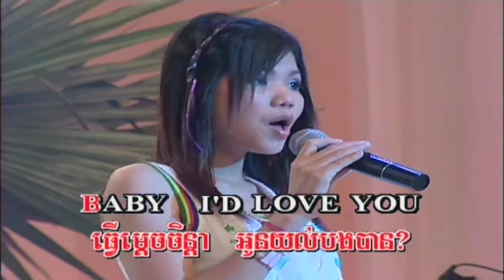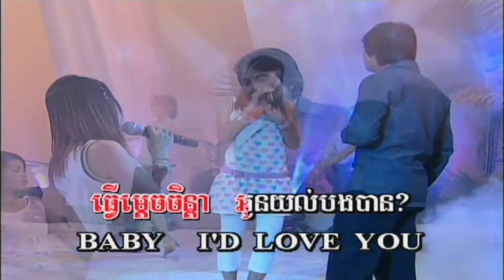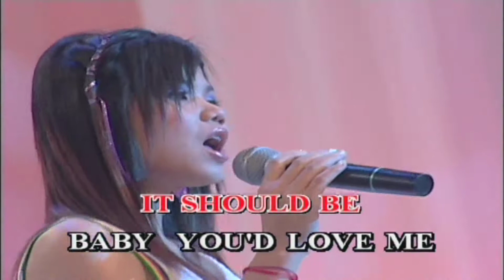meas sok sophear 07 HD